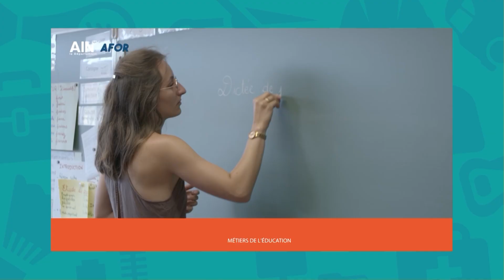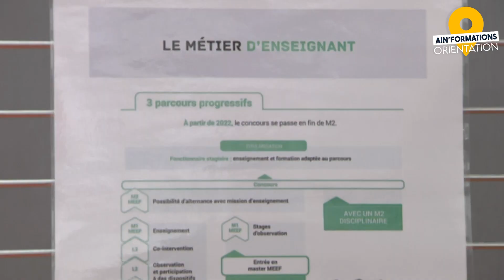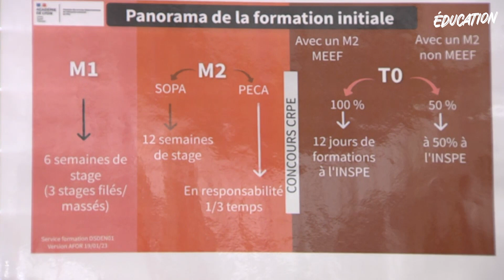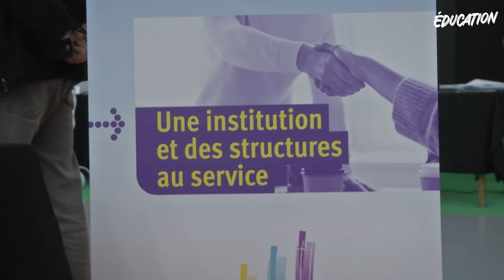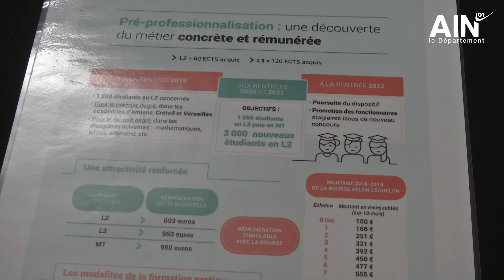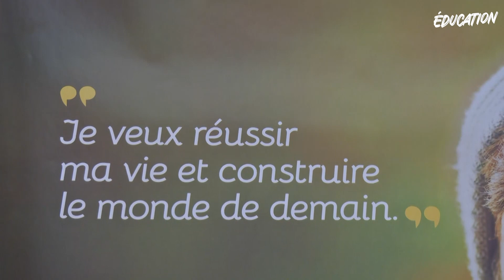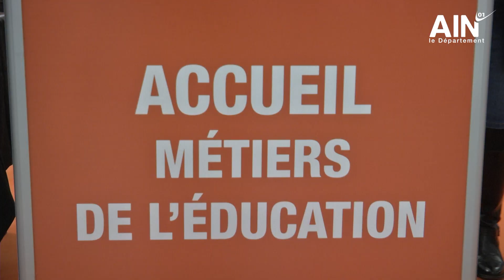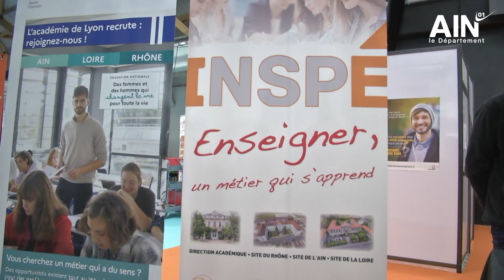Ain'Formations Orientations : Qu’est-ce que la filière Métiers de l’Éducation ?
Avec Gaëlle Arpin-Gonnet – enseignante à l’INSPE, Léonie – étudiante en master 2 à l’INSPE, Mélody – étudiante, Peggy Delarbre – conseillère pédagogique départementale chargée de la formation